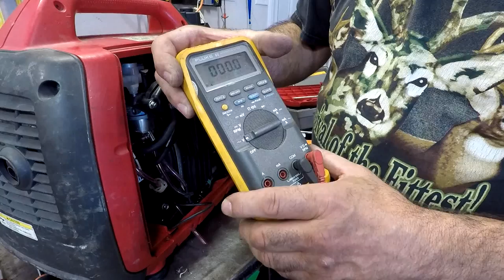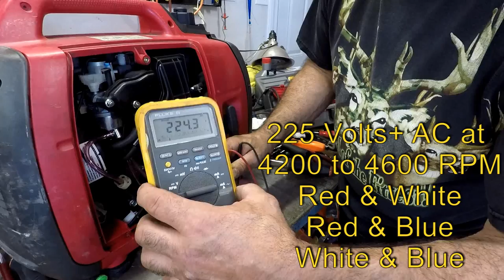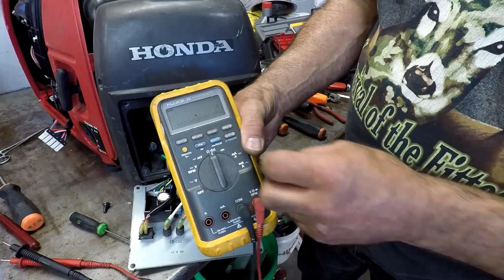EU2000I No AC No Power Diagnosis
Honda EU2000i has no power coming from the outlet. Here is how you check the stator, wiring, and inverter.  Testing high voltage circuits can be dangerous. Please use caution.

Tools and other recommended items:
Fluke Meter is very accurate but cost some money
Eco Meter will work fine but not as accurate:
Newest Honda Inverter:
Good Economy Inverter: